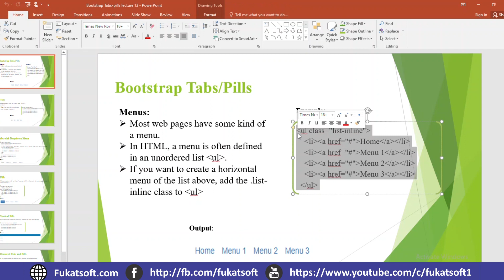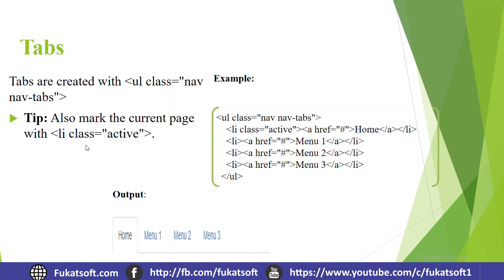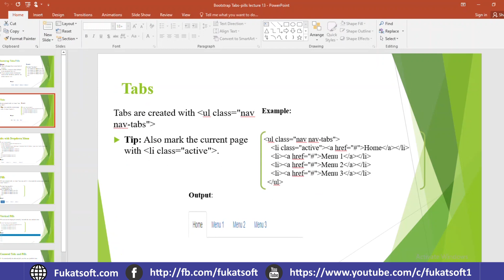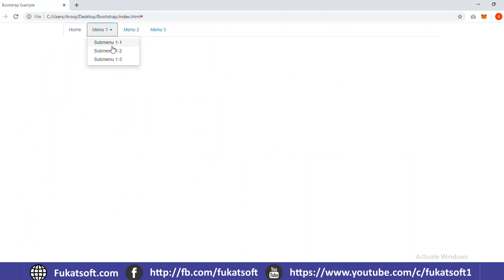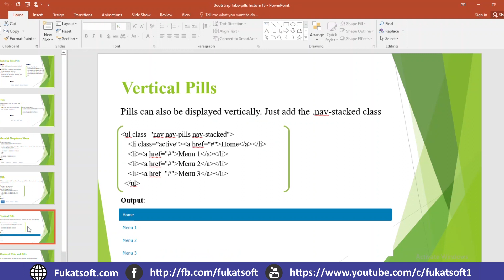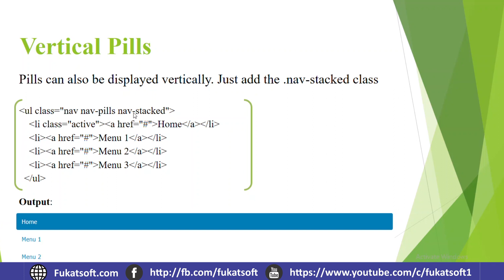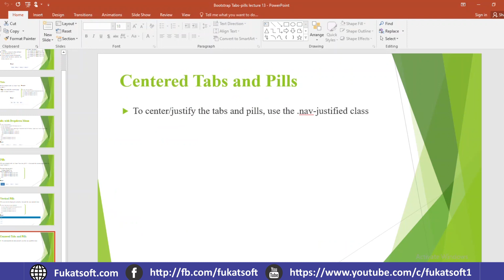Bootstrap tabs pills